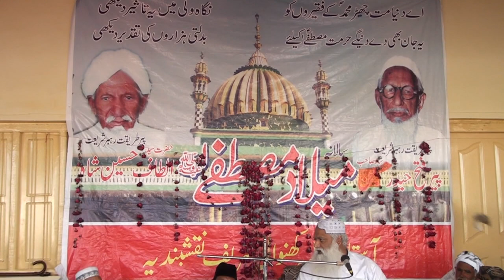allama peer nadeem sultan | speach | about | peer and faqeer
allama peer nadeem sultan
                                                             coments
.please
.our
.channel